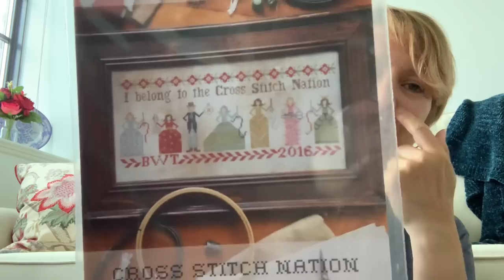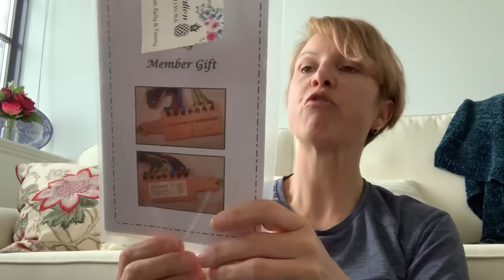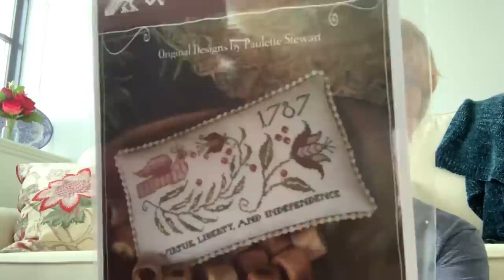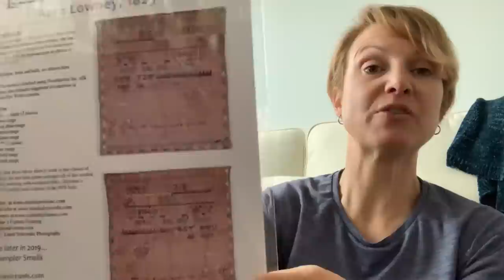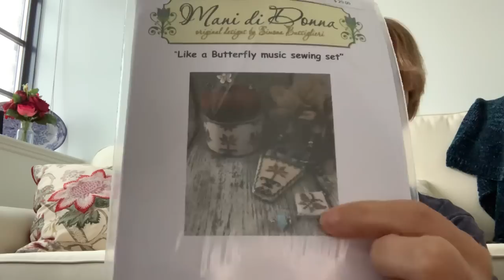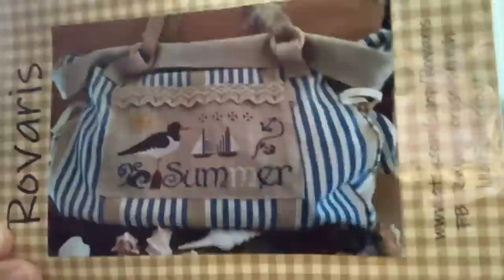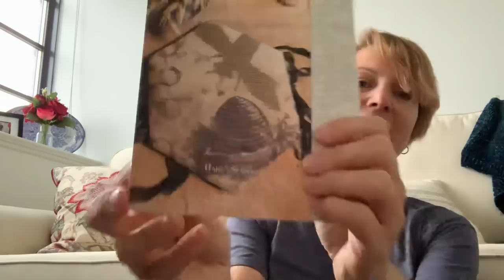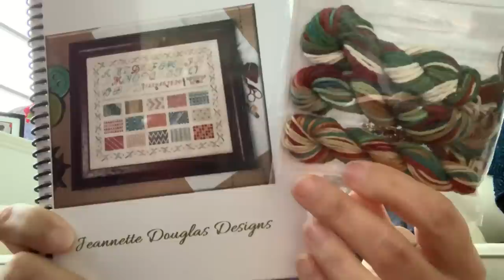All the Haul Y'all !!! - Flosstube #14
Celebration of Needlework recap and my haul, haul, haul.
24 hours of cross stitch take 3
Talk about my new Kay's Creation stand.
Current WIPS:
Matters Choice: Carriage house sampling
Hannah Waller 1821: Forget Me Nots in Stitches

The Elegant Thread - Heirloom Needlework Notions and Sets